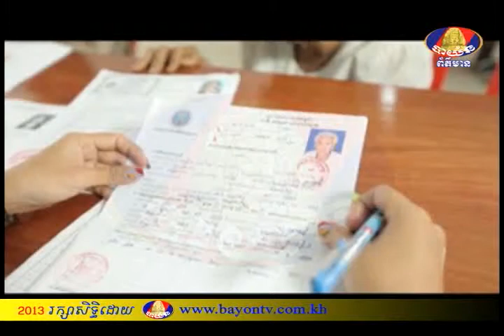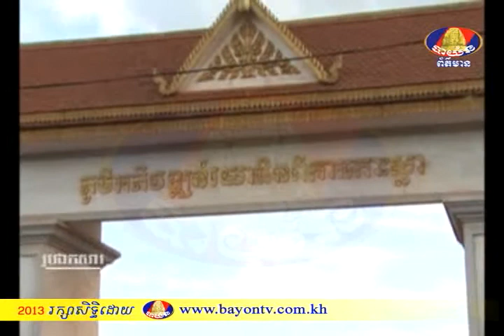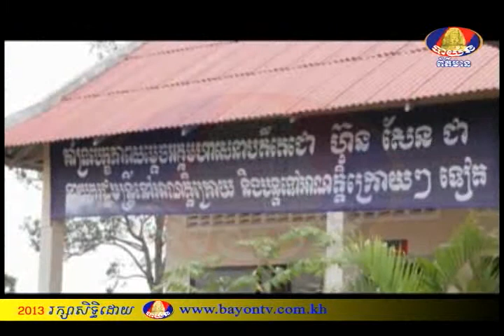BAYON TV NEWS TODAY 21-6-2013